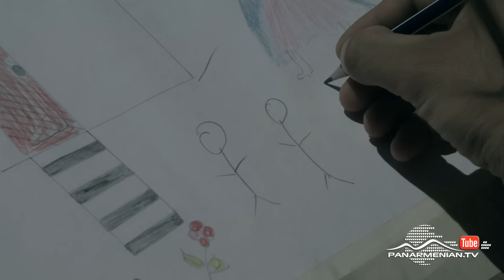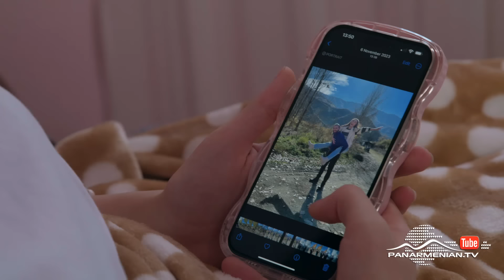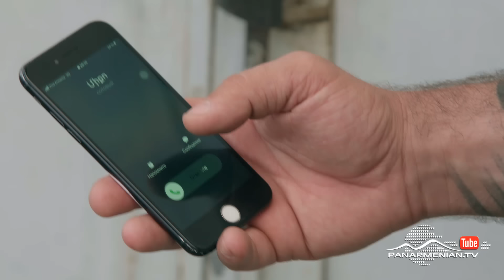Լեռները Կհիշեն, Սերիա 194 / Lernery Khishen